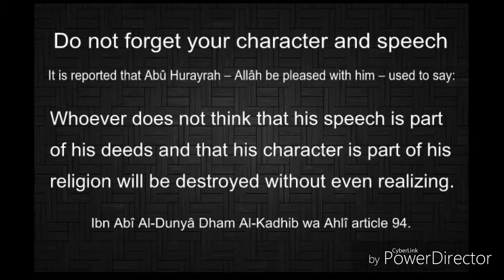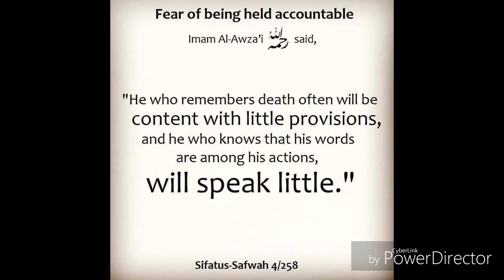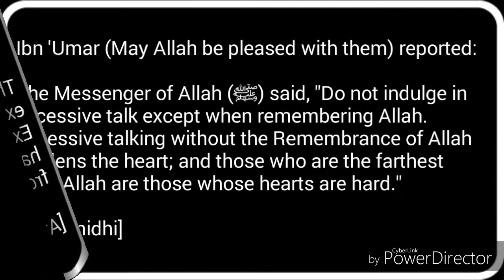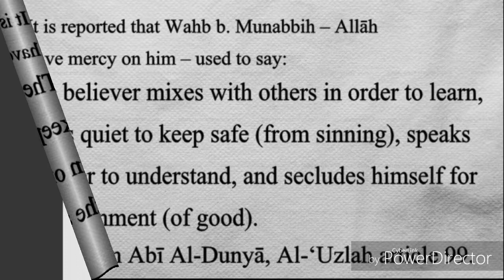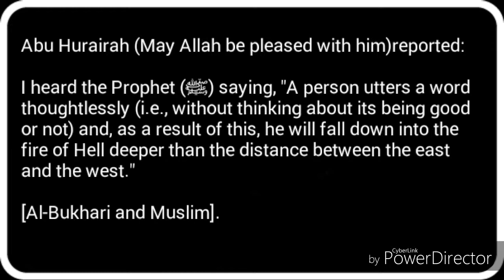SPEECH IS PART OF HIS DEEDS.